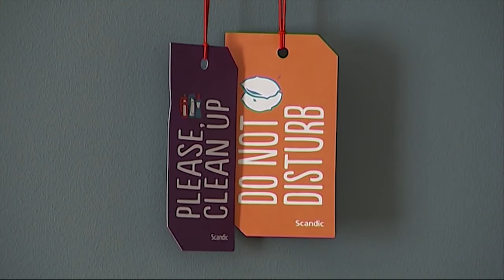Ingen hotellstrejk - Nyheterna (TV4)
Nyheterna i TV4 från 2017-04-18: Det blir ingen hotellstrejk. Klockan sex i morron bitti skulle arbetet lagts ner vid 19 större hotell runtom i landet men parterna kom överens i sista stund. Avtalet som berör runt hundratusen anställda är på tre år och håller sig inom det så kallade industrimärket.